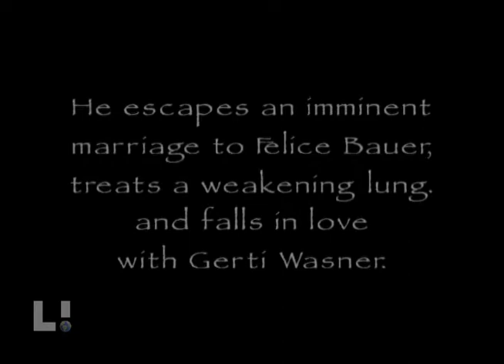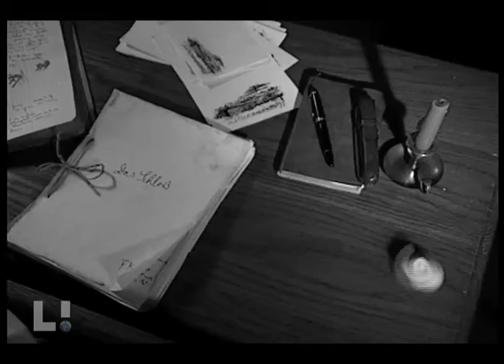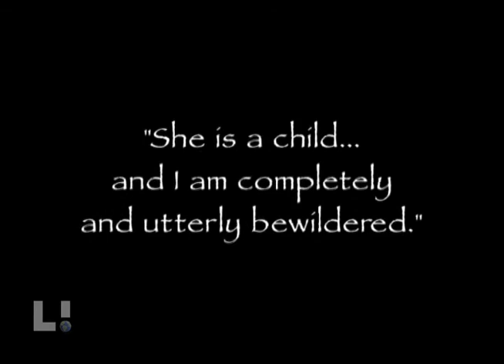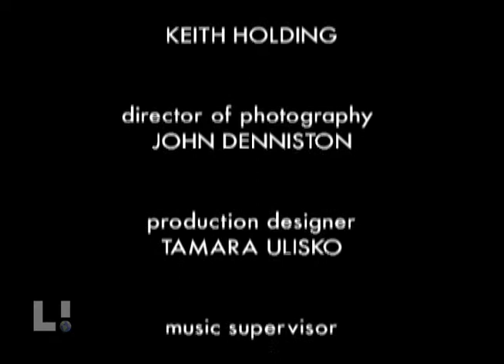Kafka in Love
LiveToTheWorld.com presents...  Kafka in Love, a film by Thom Sokoloski shot at Hart House at UofT in Toronto in 2003.  This film was Part of a Live Theatrical Play that ran at the Hart House Pool.